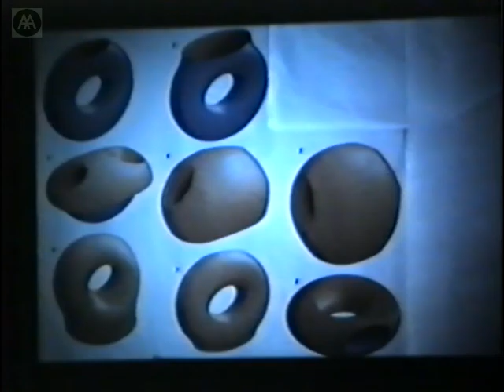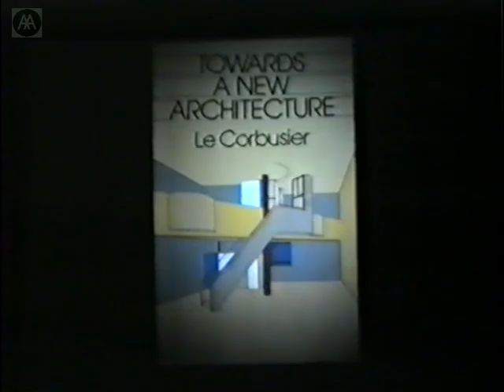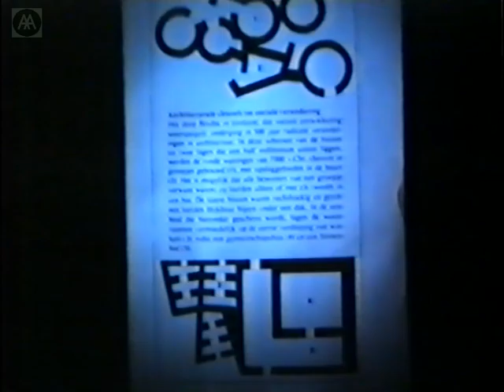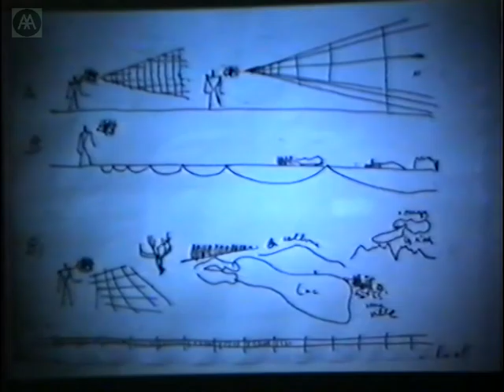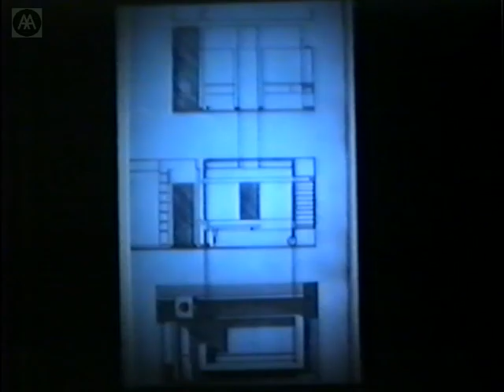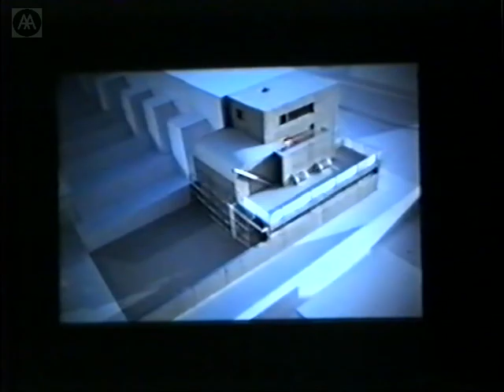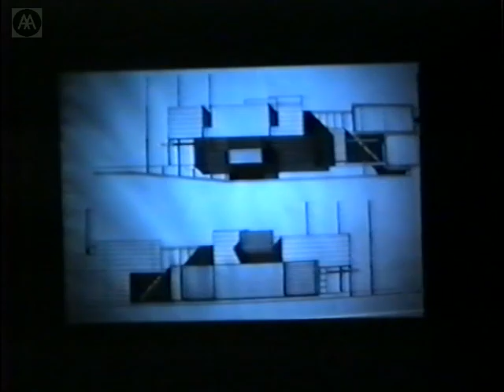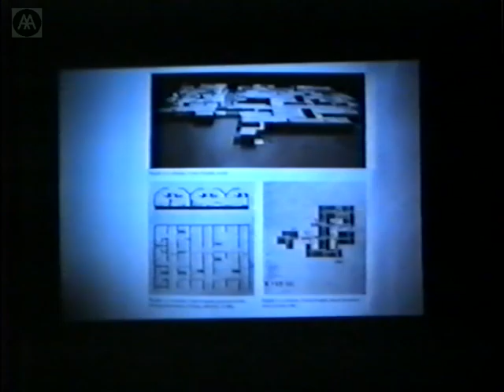Martine de Maeseneer - Reconstructing Her Practice: Rear Window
Martine de Maeseneer presents eight works under construction. All are exercises on the same theme: to confront seeing (geometric space) with knowing (space demarcated by psychological barriers).

Martine de Maeseneer founded MDMA Architects in Brussels in 1988.